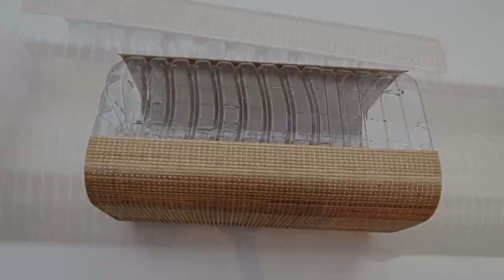DIY - BIG PLASTIC BOTTLE IDEAS ♻ EASY CRAFTS 💕 RECYCLING 🌼Crafts and Recycling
Hi guys!! I hope these easy ideas are useful for you!! 😘💕♻🌼